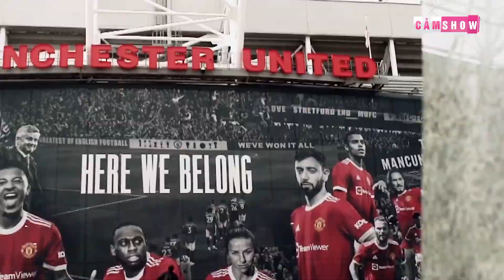MỔ BĂNG | Cú đúp ngày trở lại của CRISTIANO RONALDO tại OLD TRAFFORD – Thương hiệu CR7 VÀ “SIUUUUU”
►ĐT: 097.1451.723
Xem thêm cái video hấp dẫn khác: